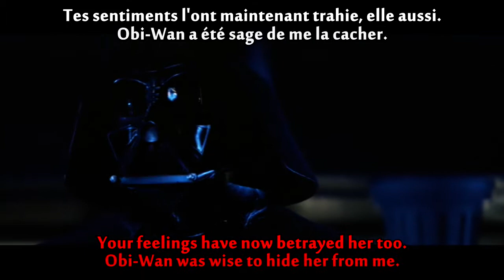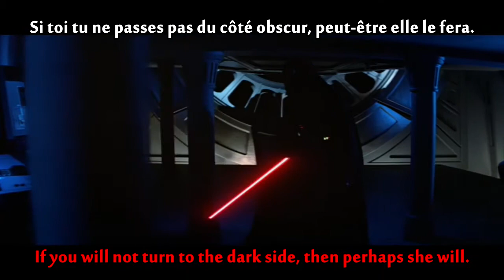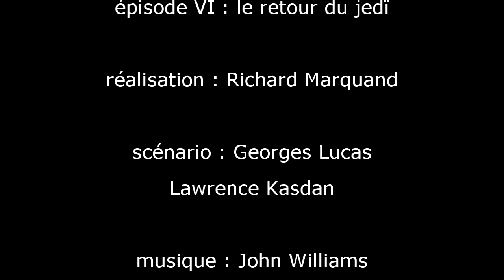FRENCH LESSON - learn french with Star Wars VI part6